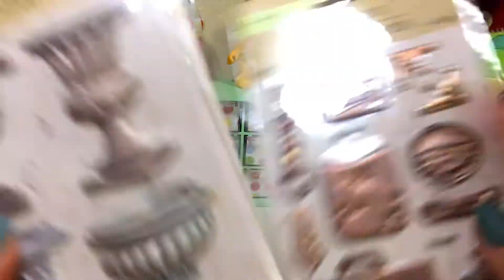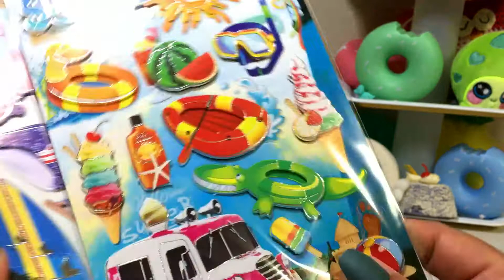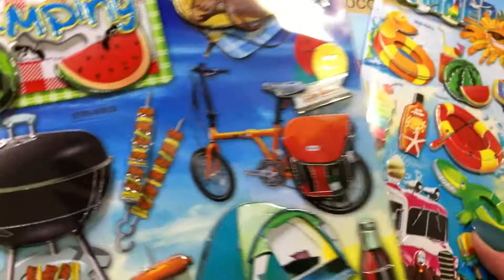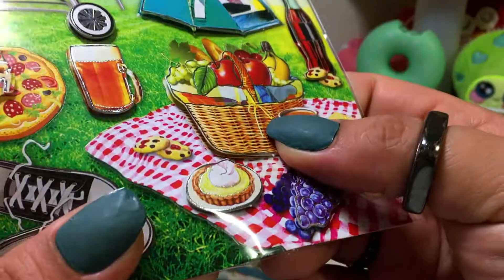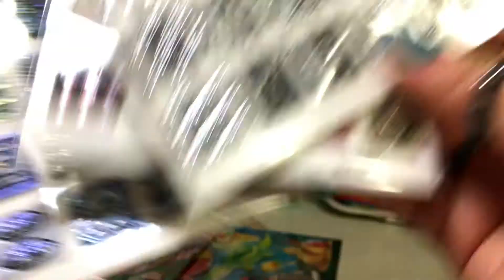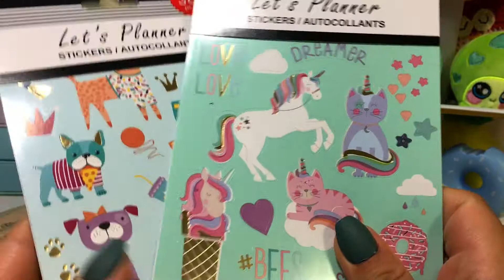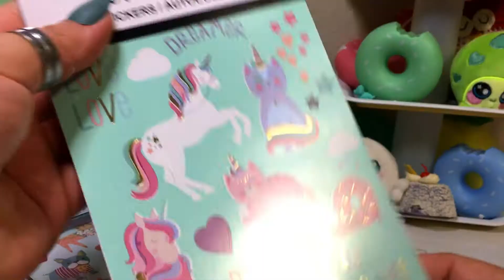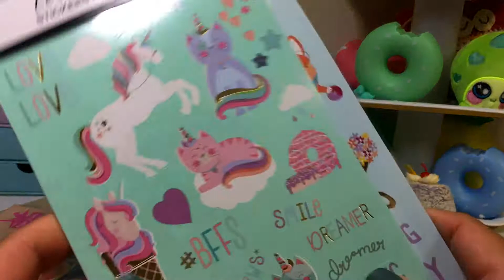HAUL | STICKERS | 9